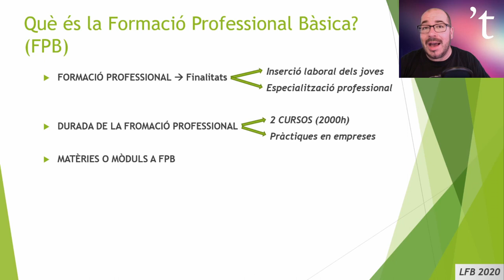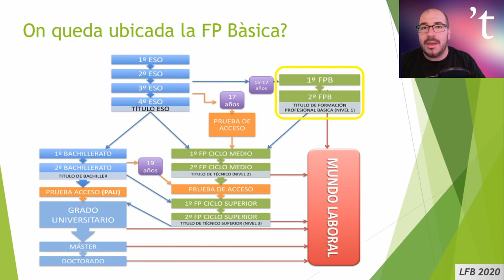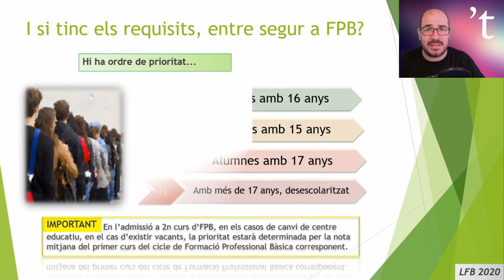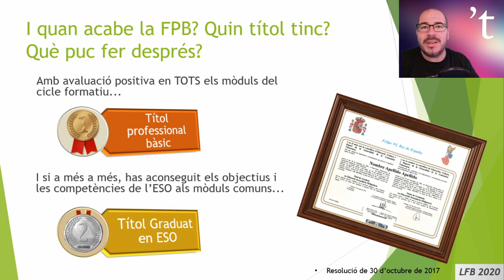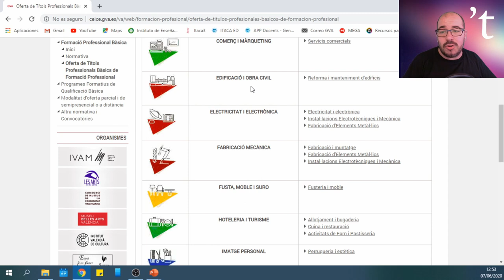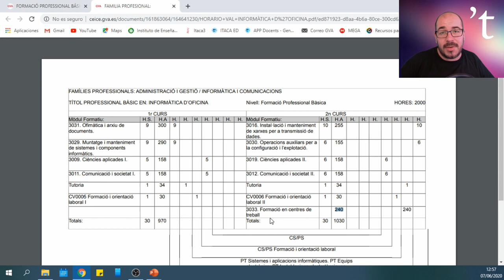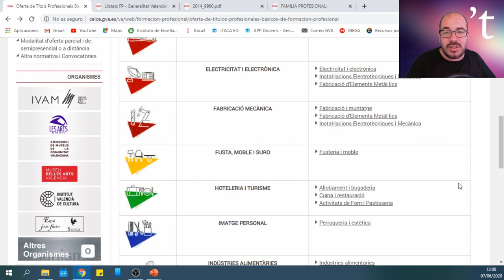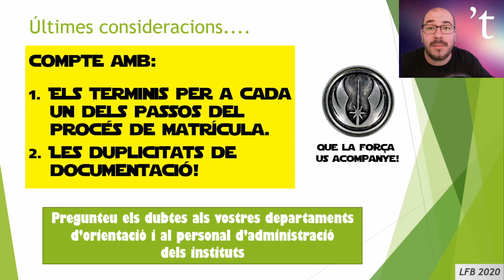Formació professional bàsica: Informació general i accés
En aquest vídeo introduirem qüestions bàsiques que ens ajuden a entendre la FORMACIÓ PROFESSIONAL BÀSICA (FPB): les seues característiques, els requisits i la forma d’accés, la titulació,...
Si teniu dubtes podeu deixar-los als comentaris i us ajudaré el més aviat possible.

Agraïments:
Producció: Lara Melià
Suport audiovisual: Silvia Blanes
Revisió de documents i texts: Cristina Lloret